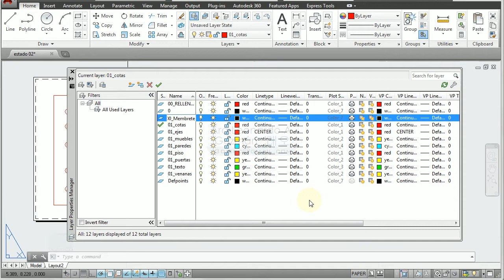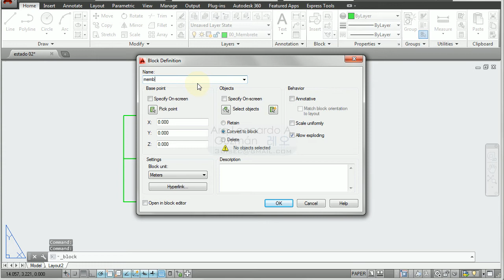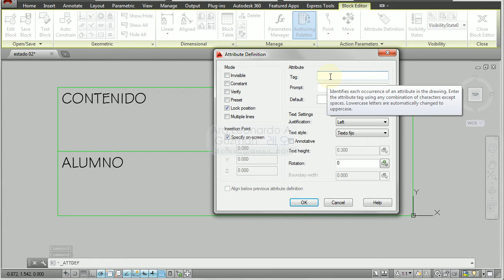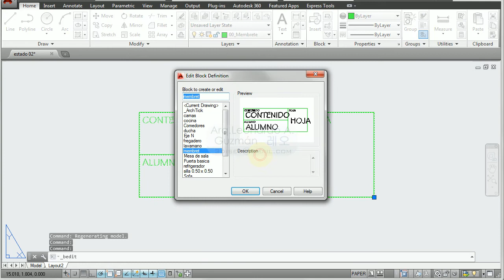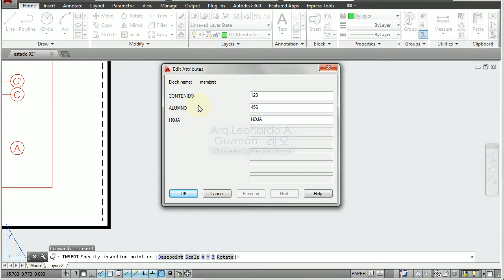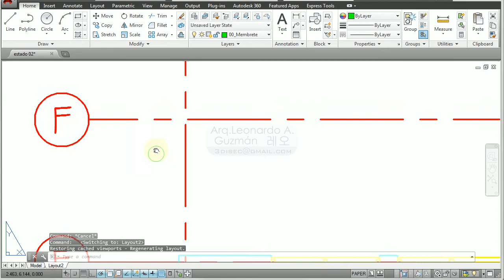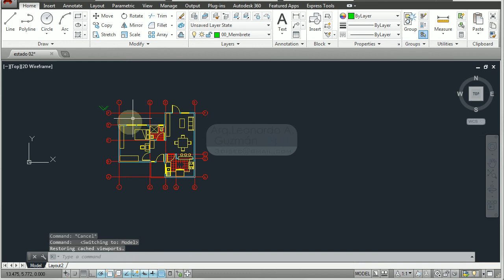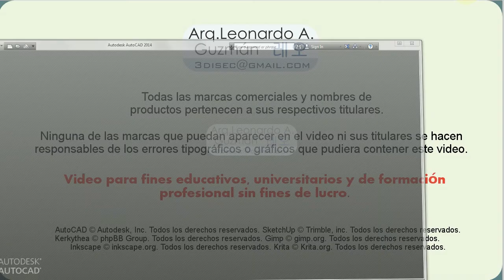AutoCAD 2D 18 Membrete, psltscale, rename block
Membrete, psltscale, rename block